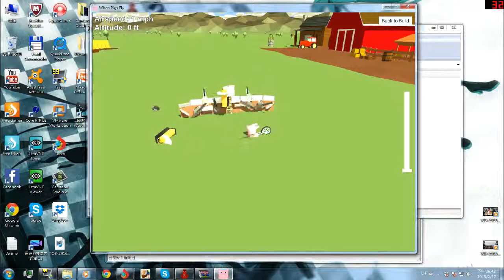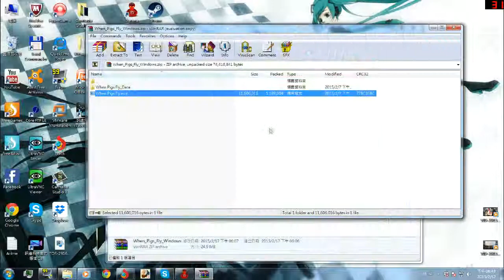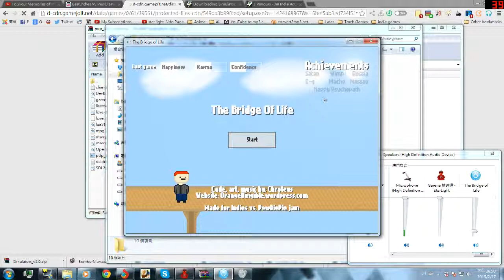Random Games from Pewds' Game jam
Just A Game Tour from Indie Games VS PEWDIEPIE